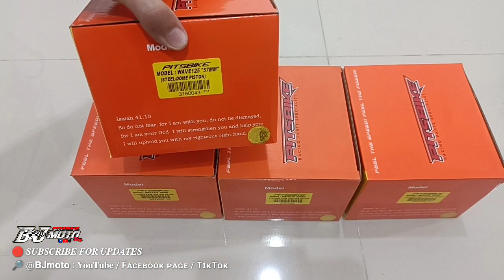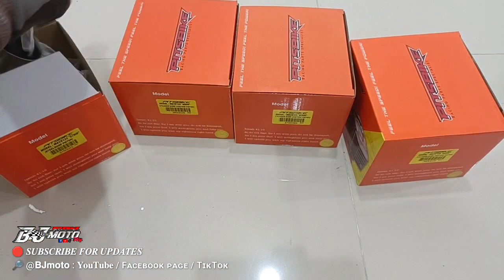Xrm125/wave125 cylinder block Upgrade / outer Diameter size Pitsbike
✅ "BJmoto" My Facebook page SEND MESSAGE📩

"PITSBIKE" Facebook page for online order 101% page legit

✅PITSBIKE CENTER LOCATION___🚩

RACING PARTS
PITSBIKE PERFORMANCE

Z-5 RACING
Camshaft

Pitsbike
RacingParts
dailyuse
BJmoto
Pricereveal